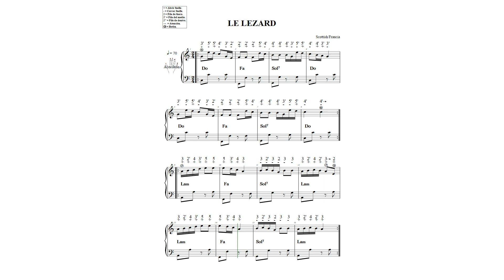LE LEZARD N